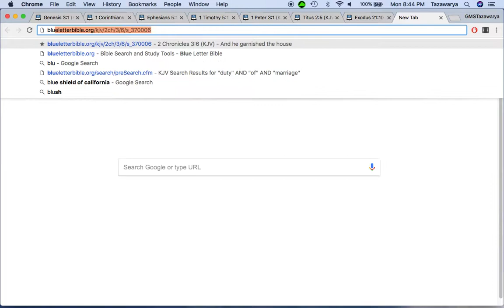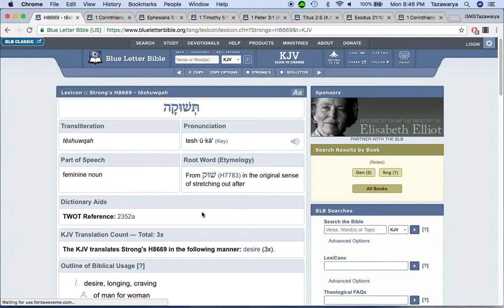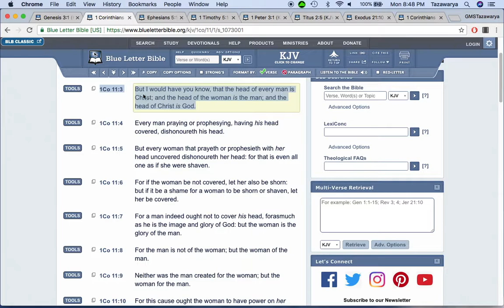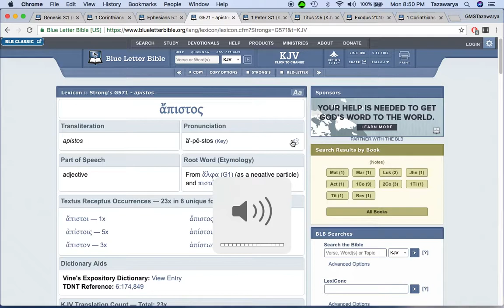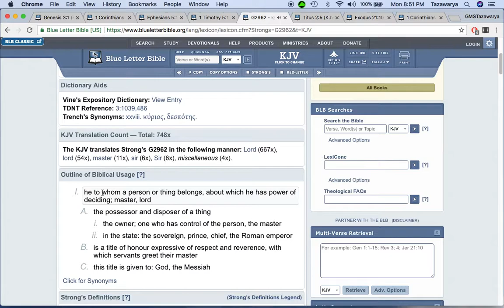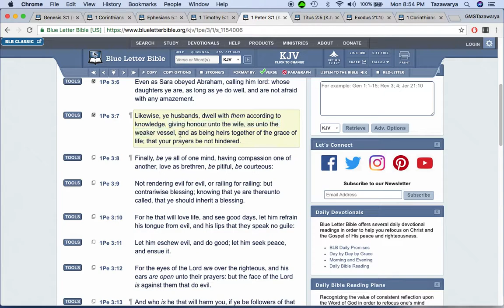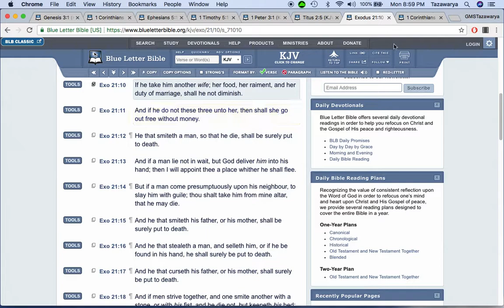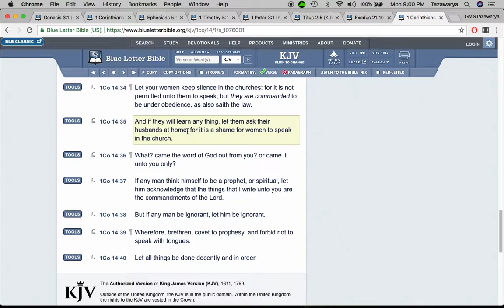A Man Is Supposed To Be The Provider/Leader/Head Of His Household.